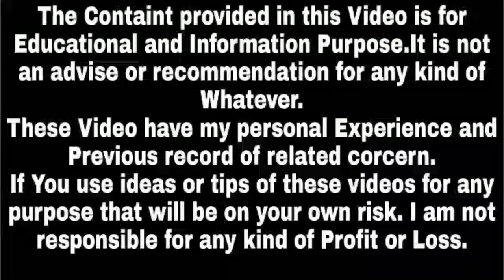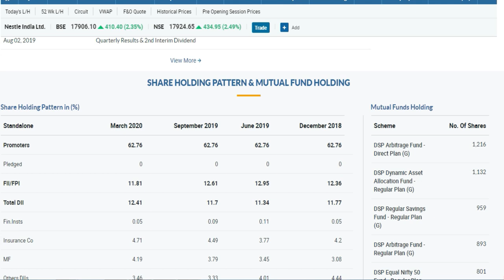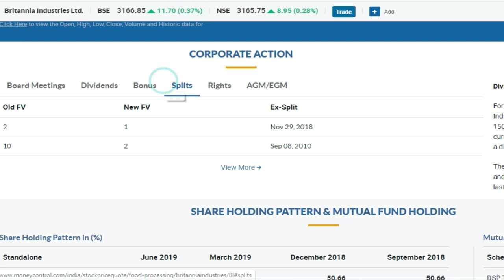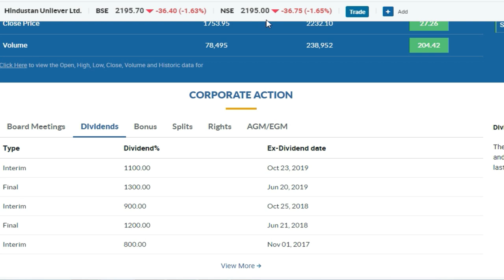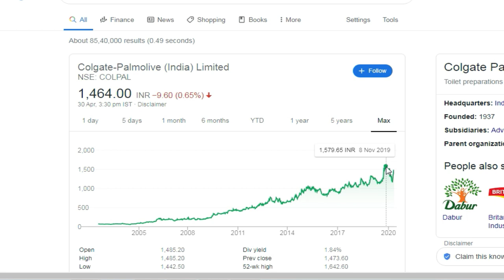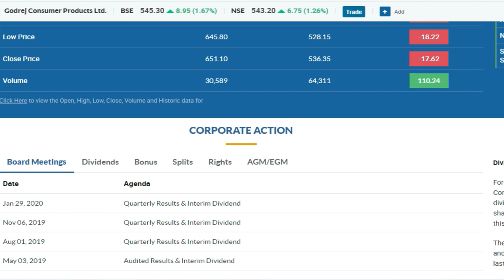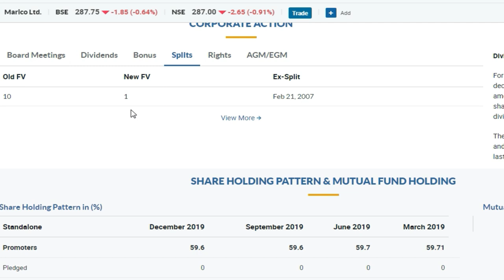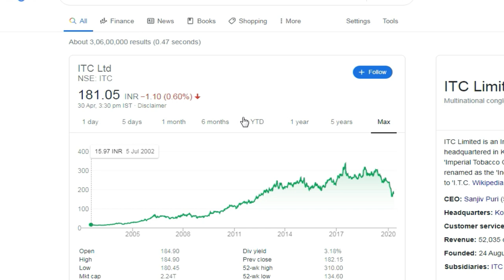FMCG Stocks | FMCG multibagger stocks,multibagger stocks for 2020,fmcg companies top 10